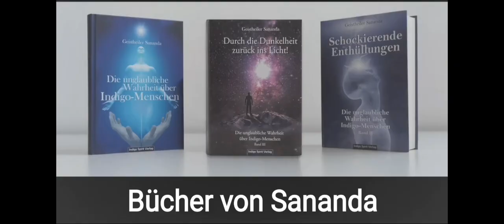Karim aus Hessen berichtet über seinen Heilung von Skoliose, Spirituellen Erfahrung durch Sananda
Heilungsprozess von Karim aus Hessen, Heilung von:

- Spiritueller Suche
- Süchten
- Verkümmung des Oberkörpers
- Skoliose

"[...] Und es gibt sie, Wunderheilungen! Es werden hier Ausschnitte aus dem 5. Sananda-Treffen im Mai 2019 am Bodensee gezeigt! Es zeigt wieder, was alles an Heilungen möglich ist. Bezeichnend sind die vielen Fälle, in denen die Geheilten gar nicht wussten, dass Sie behandelt werden! Einen Placebo-Effekt kann man hier ganz klar ausschliessen! [...] Mittlerweile liegen ihm viele tausend dokumentierte Berichte von Geheilten aus aller Welt vor! [...] Was Sananda jedoch auch immer wieder betont ist, dass nicht jeder zu jeder Zeit heilbar ist! Diese Erfolge hier sind keine Garantie für zukünftige Heilungen neuer Kunden von ihm! Darauf legt er besonderen Wert!